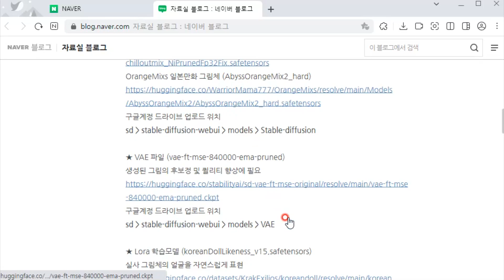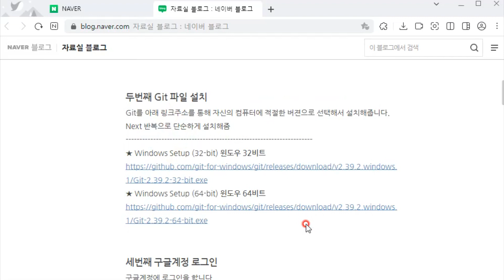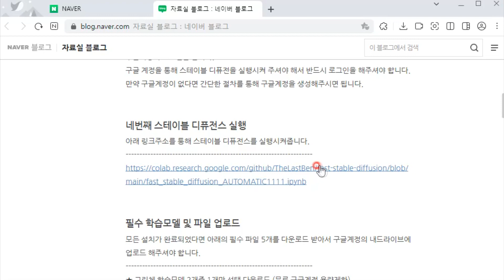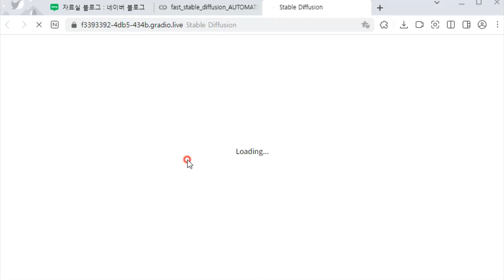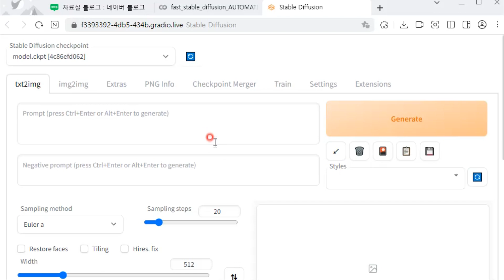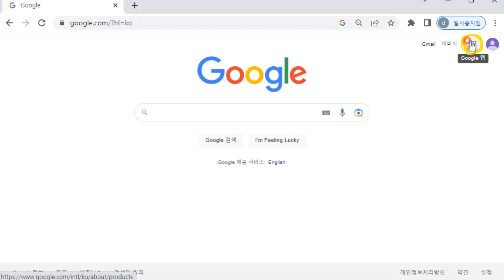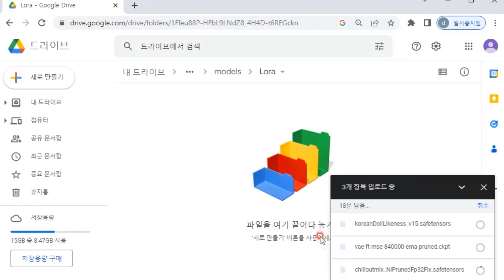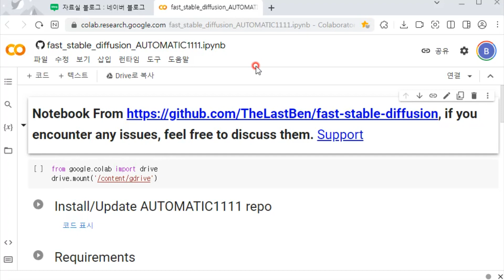스테이블 디퓨전 설치 Stable Diffusion Web UI 스테이블 디퓨전 사용법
이번 영상에서는 AI 그림생성 모델중 무료 오픈소스인 스테이블 디퓨전을 설치하는 방법을 안내드리겠습니다.
설치를 위해 다운받아야할 필수 파일들의 링크주소를 편리하게 정리해뒀으니 천천이 순서대로 설치해주시면 됩니다.

설치가 쉽도록 아래 네이버 블로그 페이지에 다양한 설치파일들을 정리해줬습니다.
영상을 꼭 참고해주시고 아래의 링크를 통해 설치해주시기 바랍니다.
위 블로그 페이지를 통해 설치가 쉽도록 정리했으니 꼭 참고 바랍니다.

설치과정은 여러단계지만 순서대로 천천이 하시면 어렵지 않습니다.
개인적으로 컴퓨터 사양이 부족해서 구글계정을 통해 설치를 했습니다.
구글의 무료계정은 용량 문제로 다양한 학습모델을 설치할 수 없습니다.
필요하다면 월 2천원에 약 100GB로 용량을 추가할 수 있습니다.
저는 다양한 테스트를 위해 용량을 추가한 상태이지만 스테이블 디퓨전을 처음 사용하신다면 무료계정만으로 충분이
다양한 연습을 하실 수 있을듯 합니다.
용량이 추가로 필요하다면 다른 방법도 있으니 나중에 안내드리도록 하겠습니다.

구글 코랩의 파이썬 버전 업데이트로 스테이블 디퓨전이 하루 반나절 정도 실행이 안되는 오류가 있었습니다.
FastAPI 메세지가 뜨는 오류였는데 구글 코랩이 복구할때까지 기다릴 수밖에 없어서 영상을 삭제했다가 다시
올립니다.
하필이면 영상을 업데이트한 직후에 에러가 떠서 난감했었고 어떻게 버전이 업데이트되고 복구될런지 알 수
없어 영상을 삭제했다가 급하게 다시 제작해서 올립니다.
언제 또 구글 코랩의 에러로 스테이블 디퓨전이 실행이 안될지 모르겠지만...
버젼 업데이트 과정에 항상 생기는 일시적인 문제이니 혹시나 실행이 안되시면 하루정도 지나서 다시
실행하시면 정상적으로 작동이 되실겁니다.